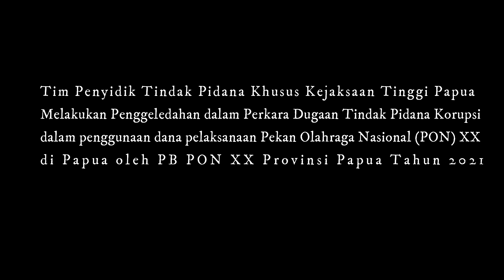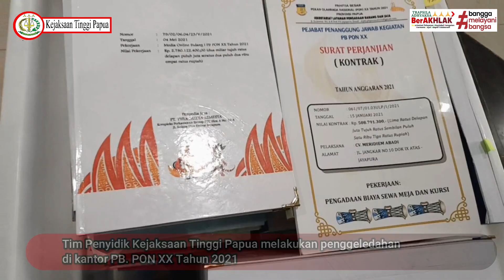Pengeledahan Kantor BPKAD Prov. PAPUA dan PB PON XX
Jayapura, 26/06,- Tim Penyidik Kejaksaan Tinggi Papua telah melakukan penggeledahan di kantor BPKAD Provinsi Papua dan Kantor PB.PON XX.